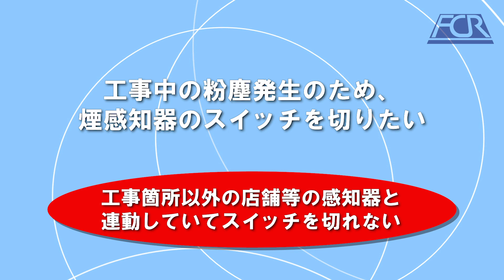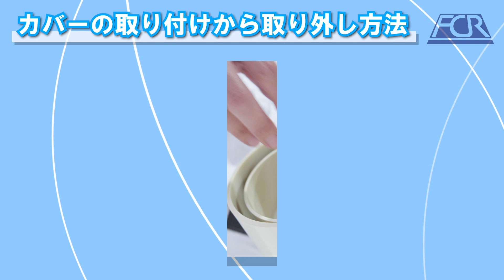FCR株式会社 工事現場の養塵棒(ようじんぼう) 商品説明動画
「工事現場の養塵棒（ようじんぼう）」は、工事中の粉塵等による非火災報※1を防止します。
 高所の煙感知器にワンタッチでカバーを取り付ける器具です。

※1：火災報知器等が火災以外の原因によって 警報を発する現象。

FCR株式会社は「防災分野を中心とした技術開発」を通して、お客様の安全、安心に貢献し、社会的責任を遂行して行きます。

【会社概要】
住所：〒145-0071　東京都大田区田園調布3丁目41番2号